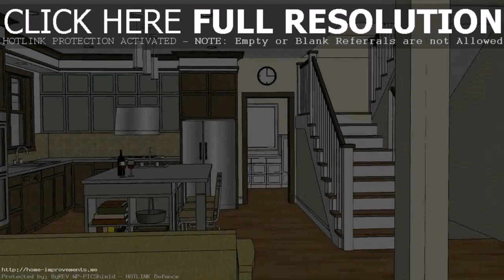Philippines House Floor Plans With Pictures (see description)